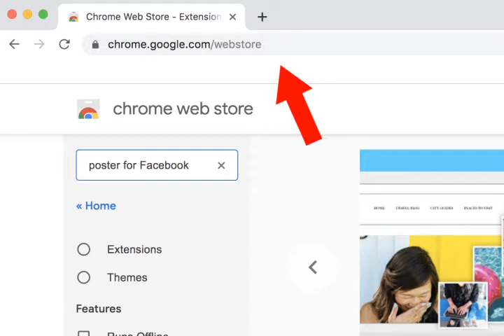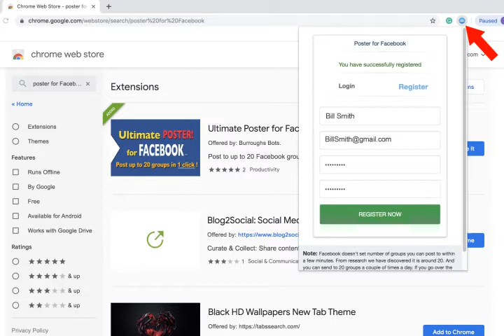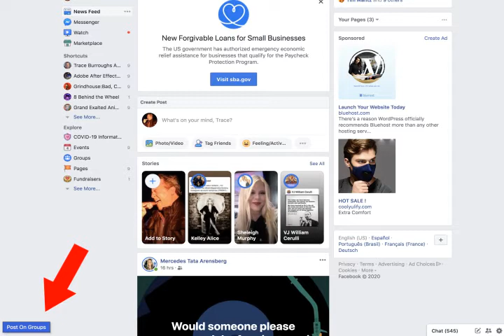DEMO: Posting for Facebook Extension for Chrome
DEMO: Posting for Facebook Extension for Chrome. Instantly post to up to 20 groups at once. Include a video or photo link. and put "poster for Facebook" in the search function on the left.